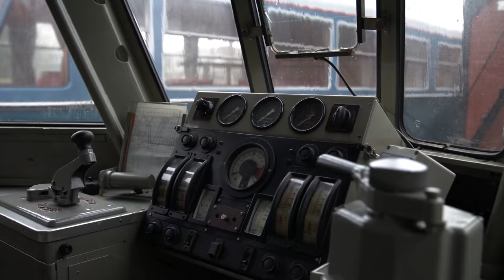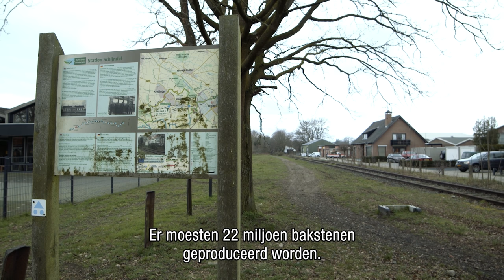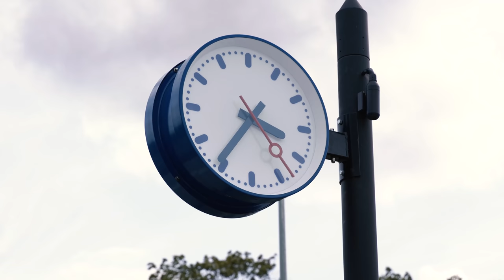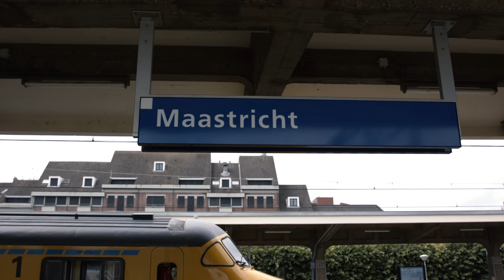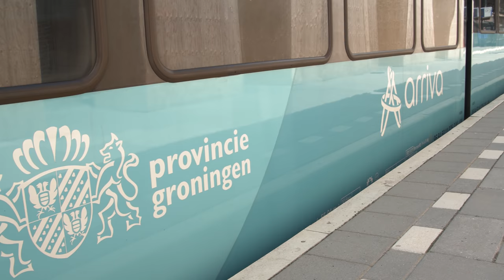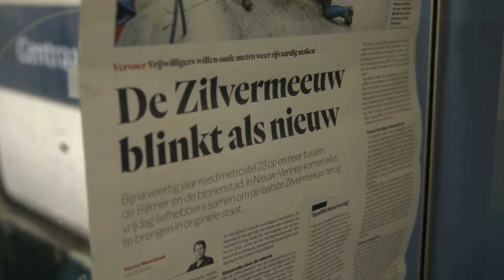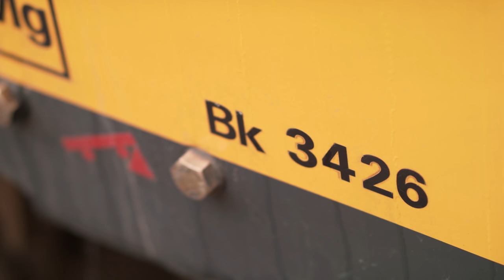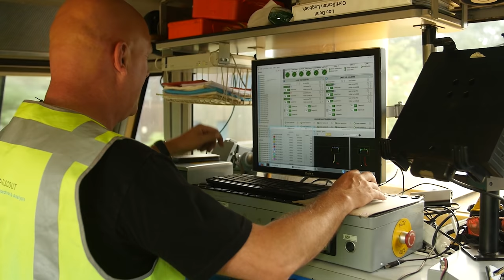SpoorwegenTV | Seizoen 5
Bekijk het volledige 5e seizoen van SpoorwegenTV nu in 1 upload! Het betreft de afleveringen uit 2021 en begin 2022. We reizen mee met historische treinen van Stichting 2454 CREW, Bekijken de posttreinen en blauwe engel in het Spoorwegmuseum en vieren 100 jaar werkzaamheden aan het spoor bij Strukton Rail!